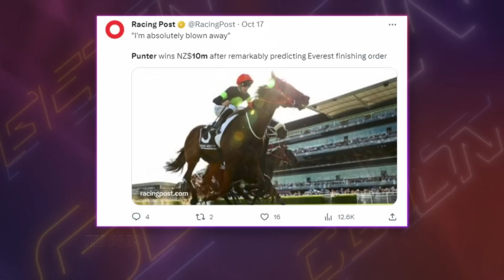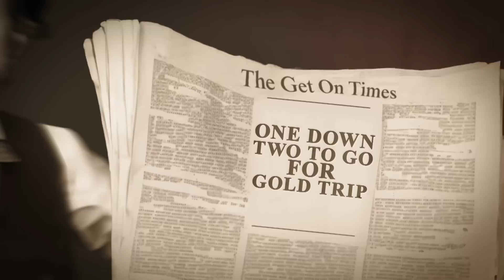Get On Extra | CAULFIELD CUP | Saturday Racing Preview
Welcome to Get On Extra, where you’ll get your weekly racing fix every Frida! Matty Hill, Brent Zarafa, Lizzie Jelfs and Sportsbet’s finest Simon Marshall.

The team give their thoughts on this weekends racing including Caulfield Cup, Randwick, Eagle Farm & Morphettville and all races around the country trying to find some value on track and have a bit of a laugh while they’re at it.